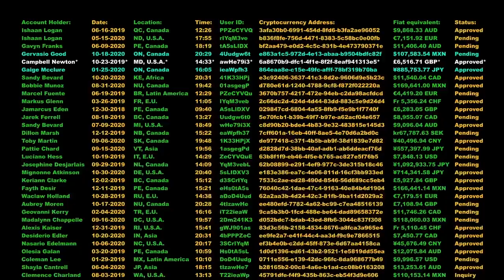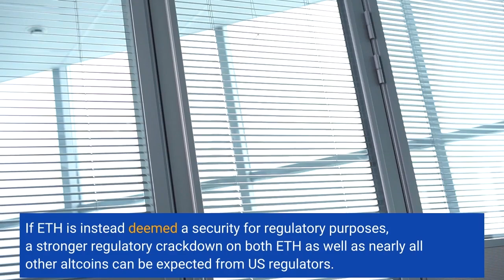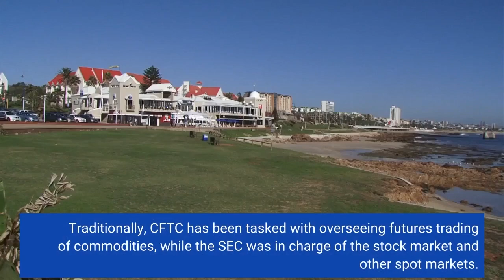CFTC Chair Walks Back on Previous Statements Regarding Ethereum Says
Only bitcoin (BTC) should be considered a commodity for regulatory purposes, and not ethereum (ETH), Rostin Behnam, chair of the Commodity Futures Trading Commission (CFTC), said in a recent speech. The view that BTC is the only cryptocurrency that can be considered a commodity is of major importance for the crypto space, and could potentially spell trouble for ETH and other tokens going forward. It also contradicts previous remarks from Behnam, who in October suggested that ETH could also be a commodity. During the event, Behnam commented on his experience working with bitcoin as a regulator, and admitted that the asset is difficult to regulate within the current framework.“[Bitcoin is] unlike any commodity we have dealt with,” Behnam said. If ETH is instead deemed a security for regulatory purposes, a stronger regulatory crackdown on both ETH as well as nearly all other altcoins can be expected from US regulators. Such a scenario has long been feared in Ethereum circles, although it remains unclear exactly how it would affect the Ethereum project and the price of ETH. The Ethereum Foundation, which funds much of the development that happens on the Ethereum network, is not based in the US, but instead registered in Switzerland. Additionally, much of the trading in ETH and other altcoins happens on offshore exchanges that are not regulated in the US. In his remarks, the CFTC chair further admitted that the matrix between regulators is an “imperfect system.” Still, he maintained that collaboration between the different regulatory agencies in the US is good. The two most important agencies for regulating crypto in the US is the Securities and Exchange Commission (SEC), led by the noted crypto-critic Gary Gensler, and Behnam’s CFTC. Traditionally, CFTC has been tasked with overseeing futures trading of commodities, while the SEC was in charge of the stock market and other spot markets. With bitcoin’s status as a commodity which trades in both spot and derivatives markets offshore and onshore, however, lines between the regulators have become somewhat blurred. Last year, Behnam asked Congress directly to expand his agency’s authority to cover the digital asset market, saying he would seek to “protect customers and strengthen market resiliency.”At the same time, the SEC’s Gary Gensler has also indicated that he wants greater authority for the SEC to regulate crypto. The latest remarks from Behnam were made on Wednesday at Princeton University’s new blockchain-focused institute DeCenter. Present in the audience were several prominent figures from the crypto community, including Joseph Lubin, Mike Novogratz and Dan Morehead. FTX founder Sam Bankman-Fried, who was scheduled to be the keynote speaker at the event, did not appear. Instead, a panel discussion on “the demise of FTX and other crypto entities” was held.